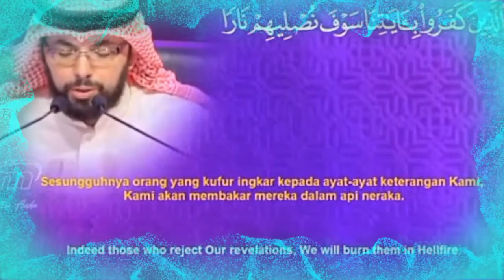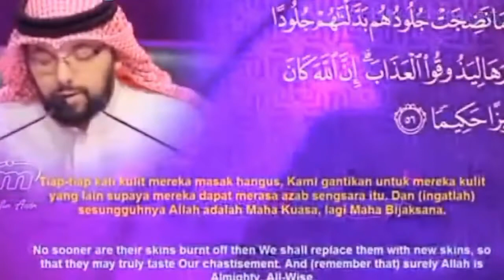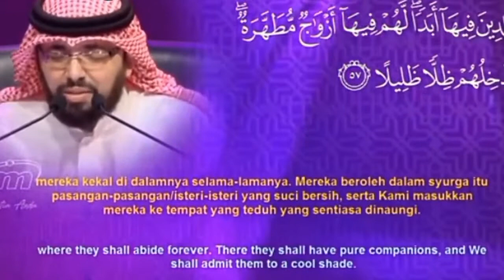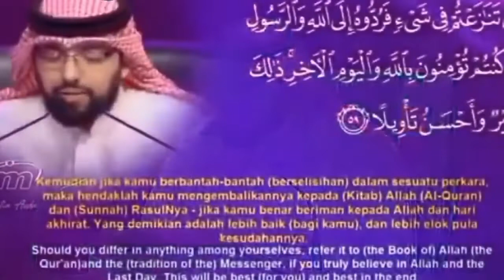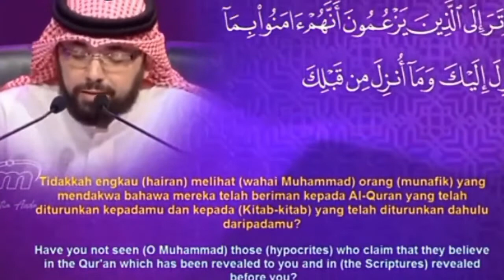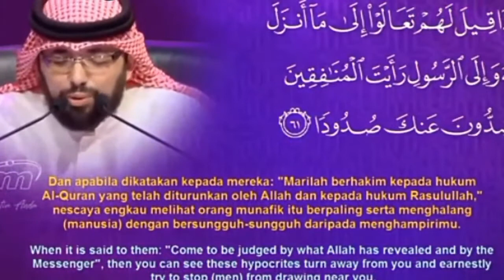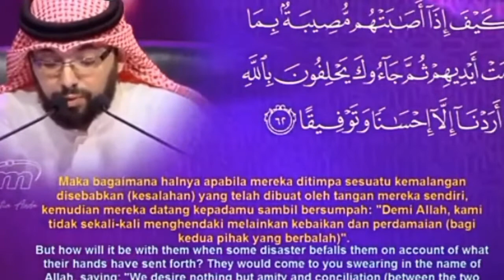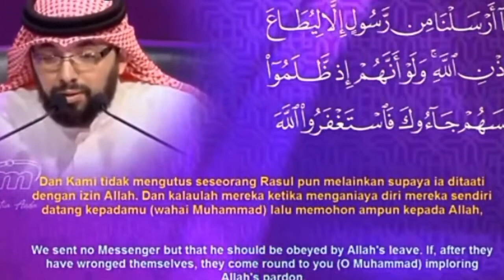MOHAMED SAMEER MOHAMED MAGAHED // JUARA 1 MTQ INTERNASIONAL // MALAYSIA // 2022